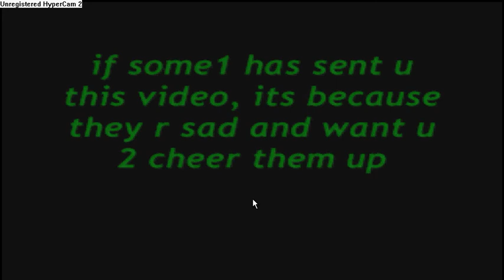sad :*(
send this video to some1 if u r sad